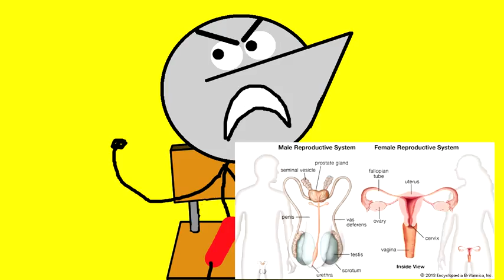Engineer zinda hai funny video please watch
Blog Engineer zinda hai funny video please watch Story in English